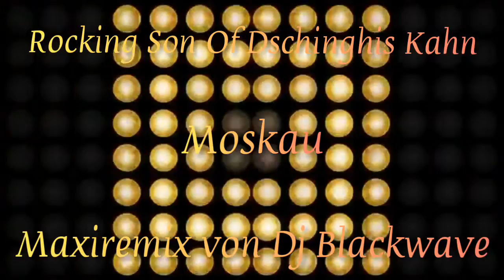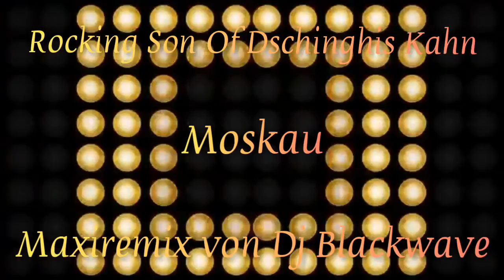Rocking Son Of Dschinghis Kahn---Moskau---(Maxiremix von Dj Blackwave)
Remixed:Dj Blackwave